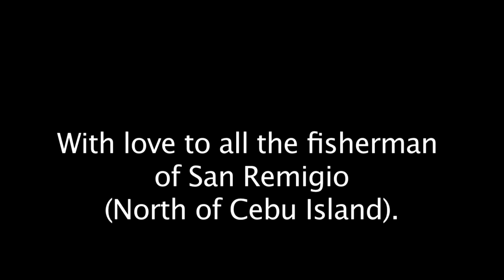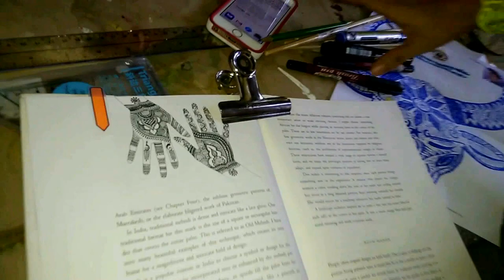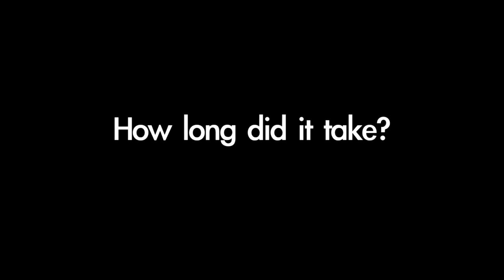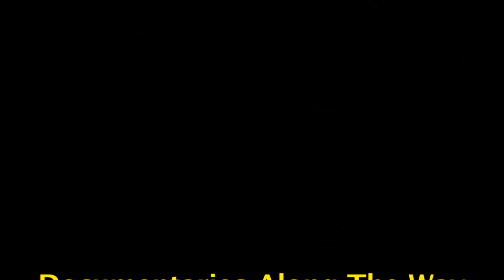Painting Boats (Pintando botes)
Mara Cantonao heard about a person (Clayton) who was donating boats to the fisherman in San Ramigio (North of Cebu Island). The company where the boats where being made (Classical Geometry) was painting the boats and Clayton asked artists to come and paint any of their designs on the boats so they had a better look.

Mara got interested in the idea and this is what happened...